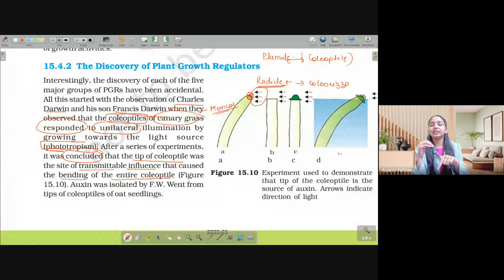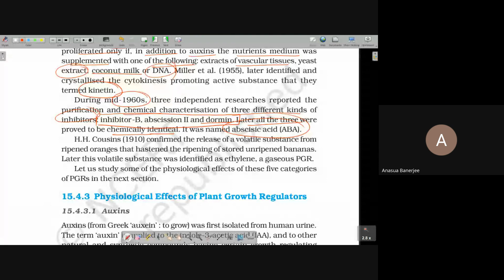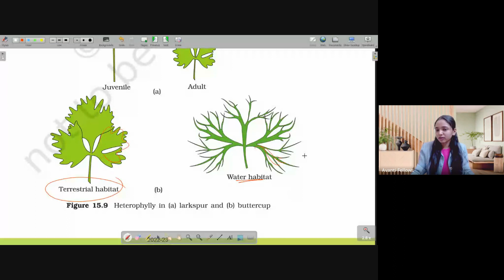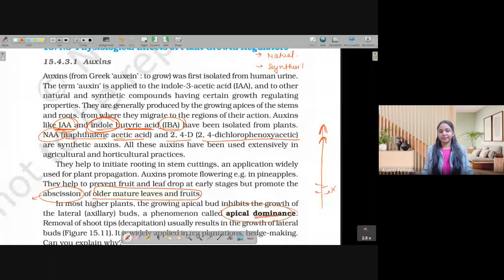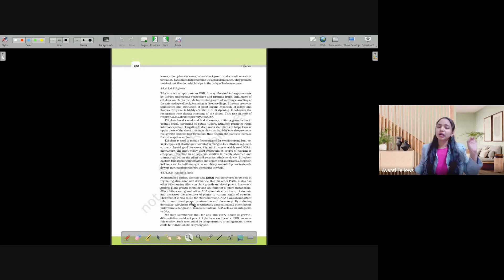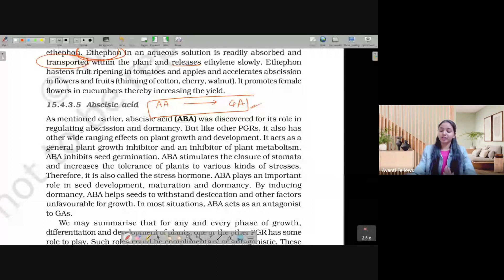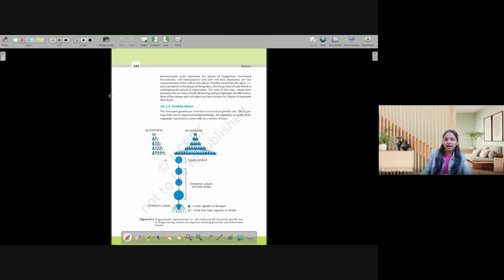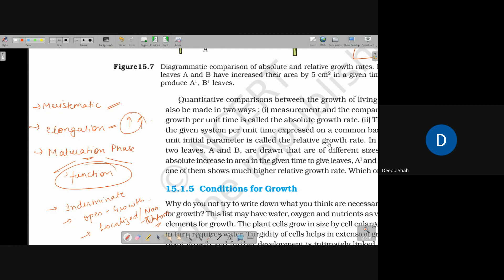Plant Growth & Development | 12th NEET Biology | 11th March, 2024